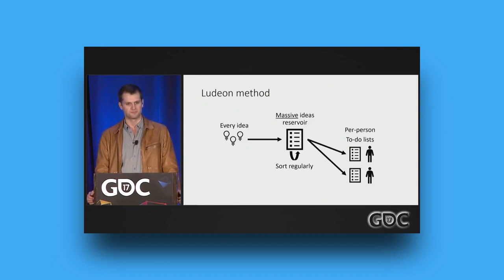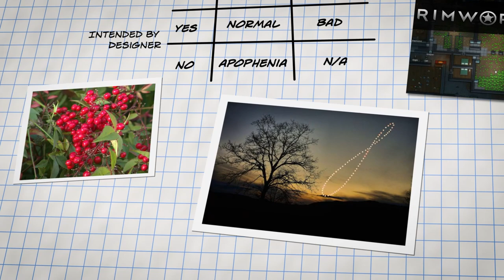How Rimworld's Design Generates Stories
A little breakdown of some of the game design techniques used by Rimworld

Parts:
0:00 - Intro
0:50 - Emotional Mechanics
4:03 - Apophenia
7:29 - Dynamic Disasters
9:23 - Outro